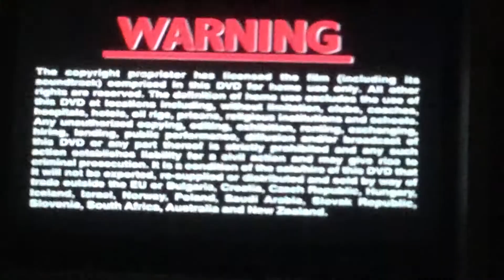Opening To Shrek Special Edition DVD 2002 Disc 2 Australia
1.Dreamwork's Logo
2.DVD Menu
3.Warning Screen
4.Start Of Film